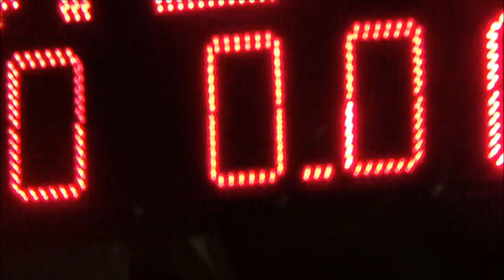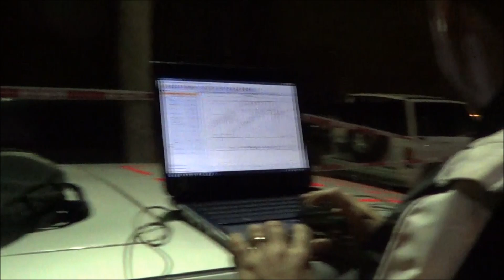BMW Lucas Gonzales en Copa de las Naciones 2013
Prueba en Copa de Las Naciones 2013, semáforo en rojo 6,59s (+ 0,2  aprox 6,8s?)